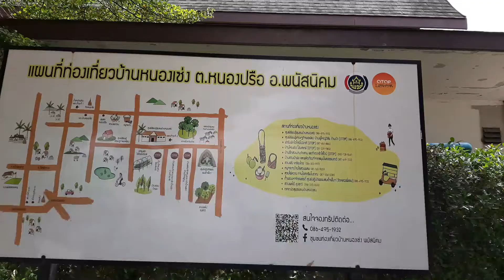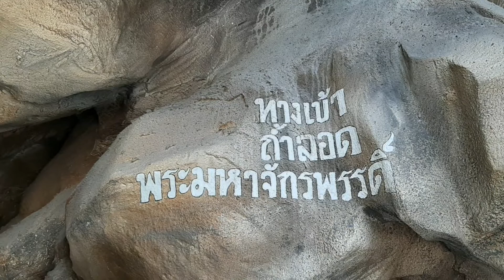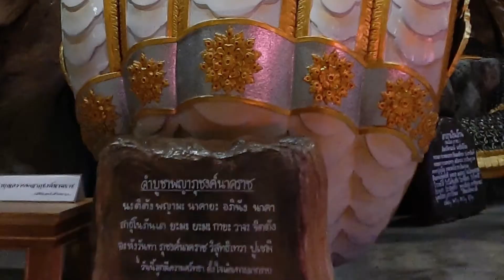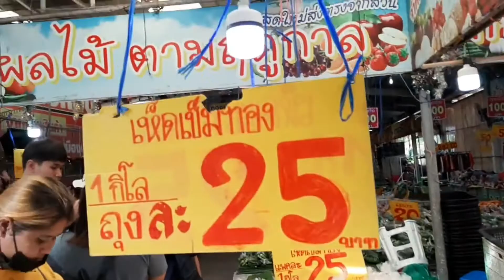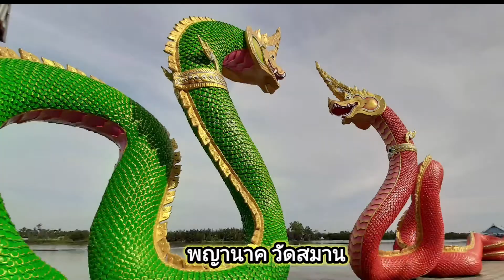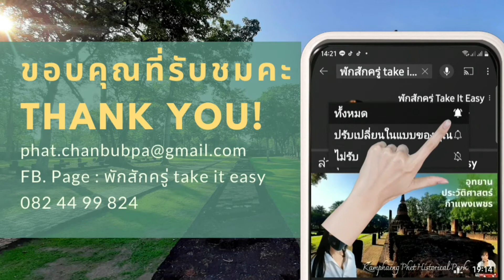ที่เที่ยว ชลบุรี ถ้ำลอดมหาจักรพรรดิ์ วัดหลวงพี่แซม I Chonburi Thailand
ที่เที่ยว ชลบุรี ถ้ำลอดมหาจักรพรรดิ์ วัดหลวงพี่แซม I Chonburi Thailand @phat-homemade
ถ้ำลอดมหาจักรพรรดิ์  หรือ ถ้ำพญานาค วัดหลวงพี่แซม ตรงกลางห้องโถงของถ้ำมีพญานาค 7 เศียร (อนันตนาคราช) เล่นน้ำอยู่ นอกจากองค์พญานาคแล้วภายในถ้ำยังบรรจุวัตถุมงคลไว้อีกมากมาย ในยามที่ในถ้ำเปิดไฟขึ้นมา จะมีแสงสีสาดส่องอย่างสวยงาม ปัจจุบันถ้ำลอดแห่งนี้ได้กลายเป็นสถานที่ท่องเที่ยวที่ผู้คนต่างเดินทางมาไหว้พระขอพรกันเป็นจำนวนมาก
วัดหลวงพี่แซมเปิดทุกวันตั้งแต่ 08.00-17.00 น. โดยตั้งอยู่ที่ถนนเส้น 331 ต.หนองปรือ อ.พนัสนิคม จ.ชลบุรี การเดินทางสามารถเข้า Google map แล้วพิมพ์ “วัดหลวงพี่แซม” แล้วขับตาม GPS มาได้เลย

| พักสักครู่ take it easy |  ขอขอบคุณทุกกำลังใจ และทุกการติดตามรับชมนะคะ

อุทยานประวัติศาสตร์กำแพงเพชร วัดพระแก้ว

อุทยานประวัติศาสตร์กำแพงเพชร วัดรอบ ►

ที่เที่ยวชุมพร อุทยานแห่งชาติหมู่เกาะชุมพร

ที่เที่ยวจันทบุรี โบสถ์สีน้ำเงิน